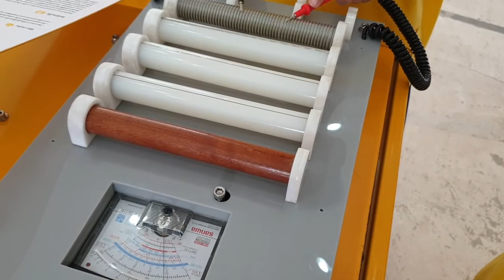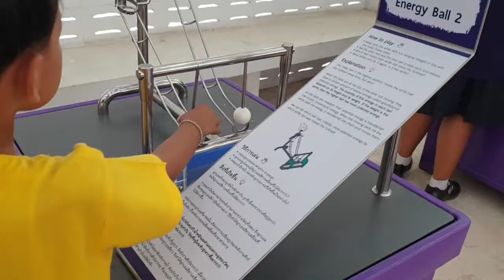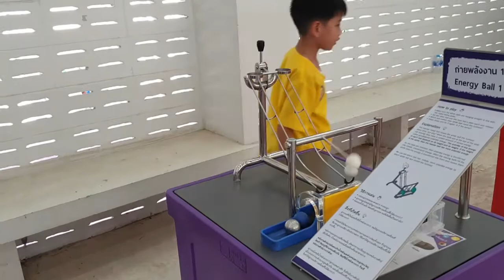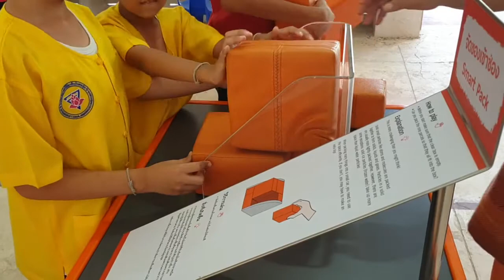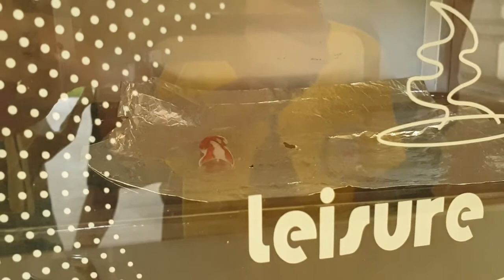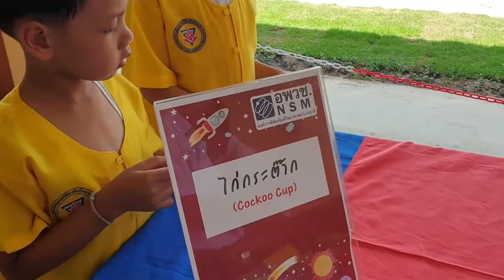วิทยาศาสตร์สนุกกับ อพวช./พี่ต้นไม้ น้องมีตังค์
สองพี่น้องสนุกกับกิจกรรมวิทยาศาสตร์ ของ อพวช.  มีกิจกรรมหลากหลายให้เด็กได้ทำกิจกรรม